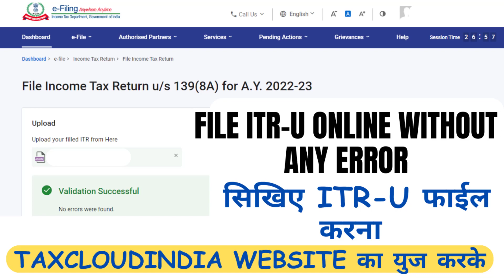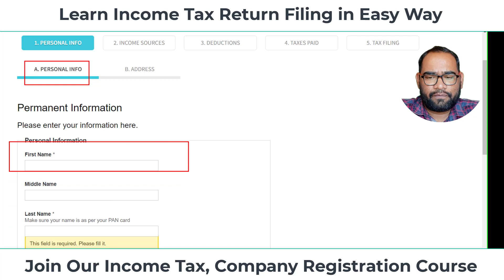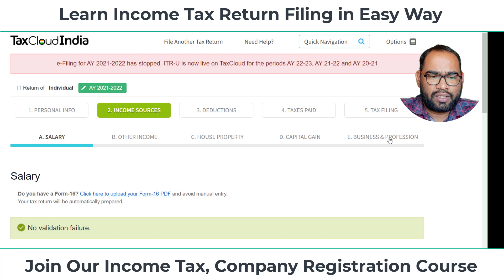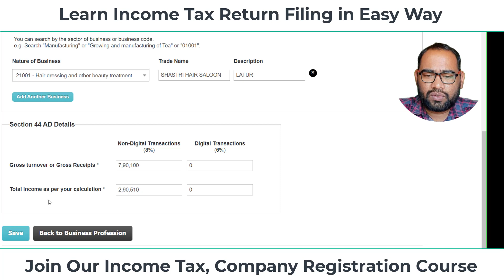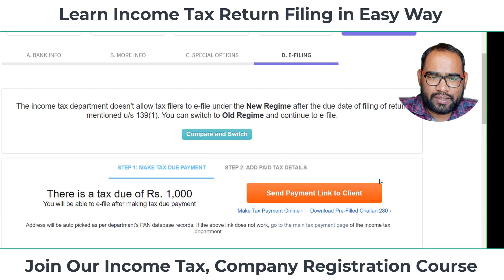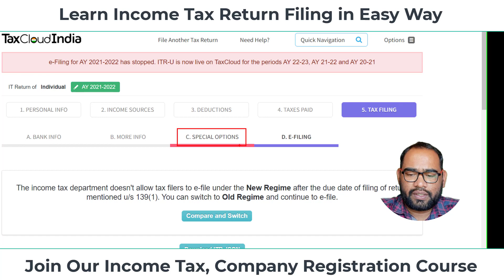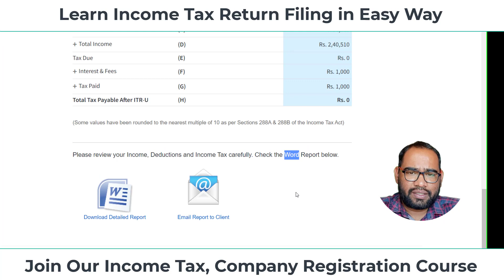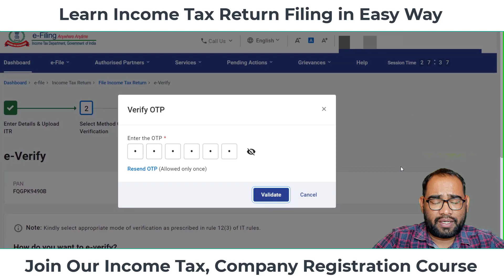How to File ITR-U Update Return | ITR 4 Updated Return Filing | ITR-U NIL Return Filing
📍For consultancy please contact below
  Courses we provide-
👉Practical Course in Income Tax Return Filing
👉Practical Course for ROC/MCA Compliance
Following Queries Received
How to File ITR U Online | ITR U Live Filing | 139(8a) Updated Return
ITR 4 के लिए ITR U फाइल करना सीखे | 3 साल की ITR फाइल करें
HOW TO FILE UPDATED INCOME TAX RETURN (ITR U), NEW ITR-U FILING,
ITR U demo. How to File last 2 years ITR without late fee or penalty
How to File ITR U Form Online on Income Tax Portal | ITR U Updated Income Tax Return